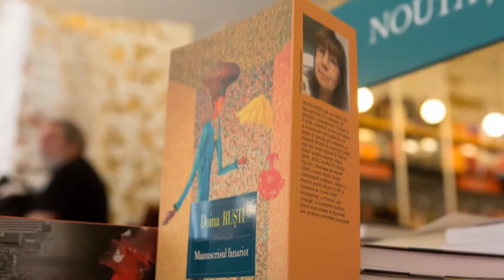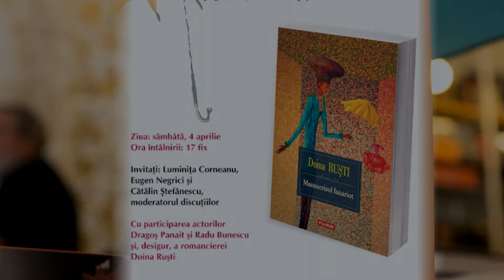"Manuscrisul fanariot" (Doina Ruști), Polirom, 2015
Lansarea romanului, la Humanitas Cismigiu, cu:
Luminița Corneanu
Eugen Negrici
Cătălin Ștefănescu

& Doina Ruști

Un film de Robert Cilincă & Paradox Film